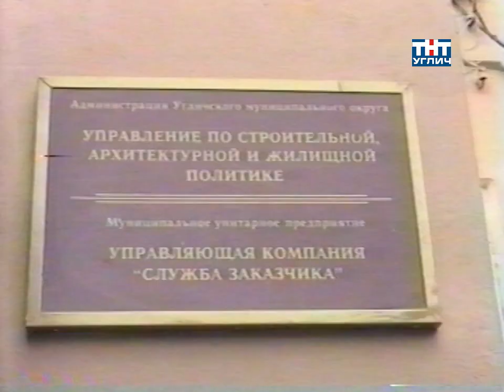2002/08 – Возобновляется подача горячей воды | События